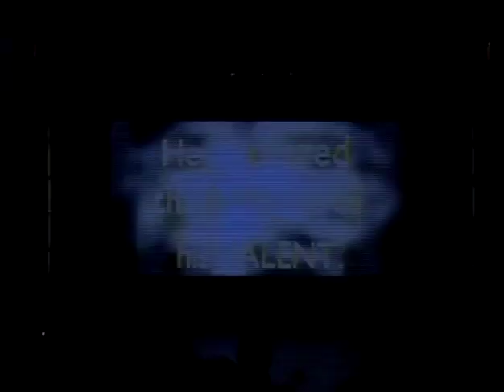Teachers People Magazine Achiever